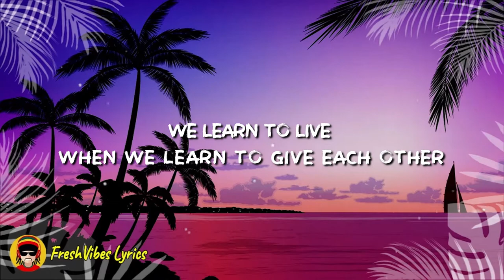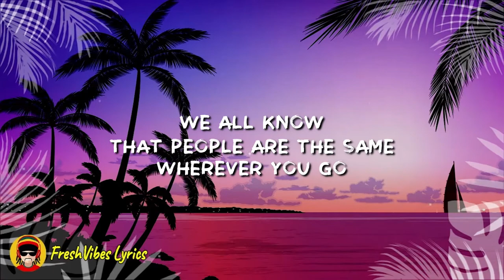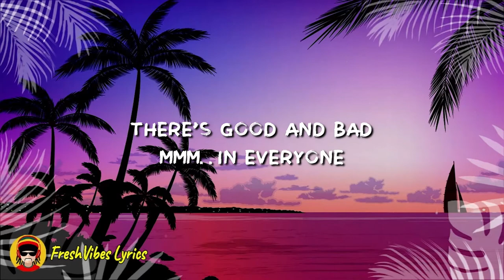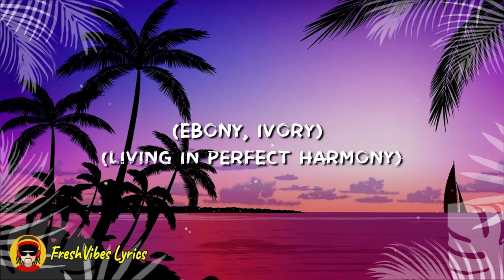Paul McCartney - Ebony And Ivory (LYRICS)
Paul McCartney - Ebony And Ivory (Official Lirik Video)

Lyrics

Ebony And Ivory
Live Together In Perfect Harmony
Side By Side On My Piano Keyboard
Oh Lord, Why Don't We?

That People Are The Same Wherever You Go
There's Good And Bad In Everyone

We Learn To Live When We Learn To Give Each Other
What We Need To Survive
Together Alive

There Is Good And Bad, Mmm, In Everyone

Together Alive